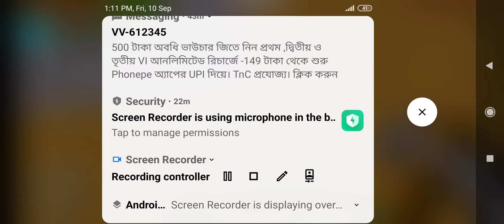Ancient Debris In Normal World | Part-6 | MINECRAFT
Hello, Guys